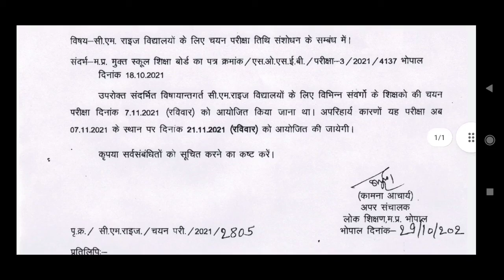CM RISE स्कूलों में शिक्षकों की परीक्षा तिथि में परिवर्तन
नमस्कार दोस्तों CM RISE स्कूलों में शिक्षकों के चयन के लिए परीक्षा केंद्रों का निर्धारण कर दिया गया है जिसकी सूची mpsos.nic.in वेबसाइट पर अपलोड कर दी गई है और इसी वेबसाइट पर एडमिट कार्ड भी अपलोड कर दिए गए हैं । आप उस वेबसाइट से सूची एवं एडमिट कार्ड को डाउनलोड कर सकते हैं |

Thanks

Ask Questions

PS: Don't forget EducationPoints for more Trusted & Awesome videos.